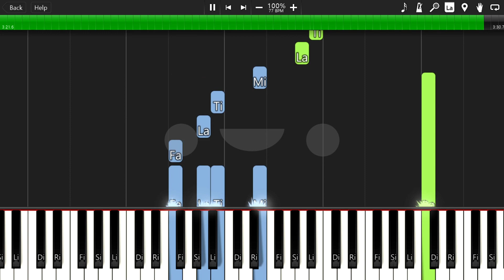One Summer's Day (Spirited Away)